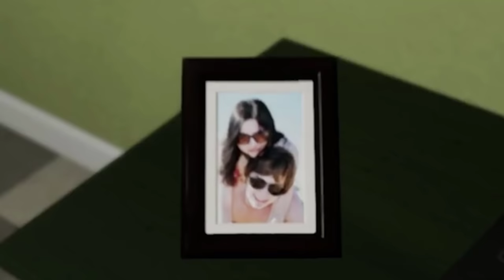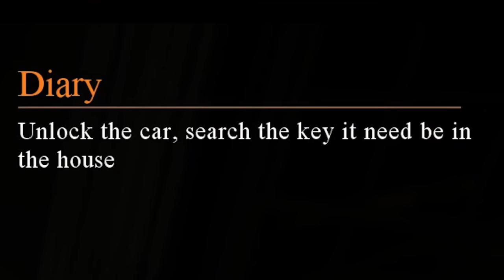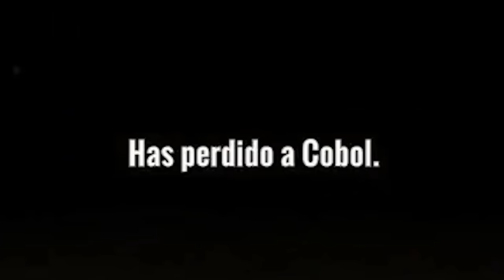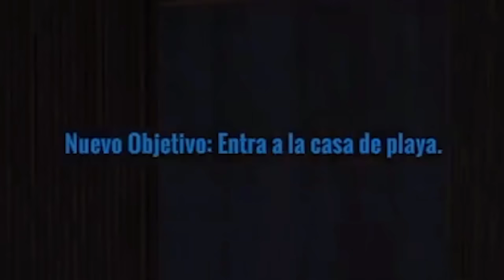3 JUEGOS DE TERROR - DeGoBooM